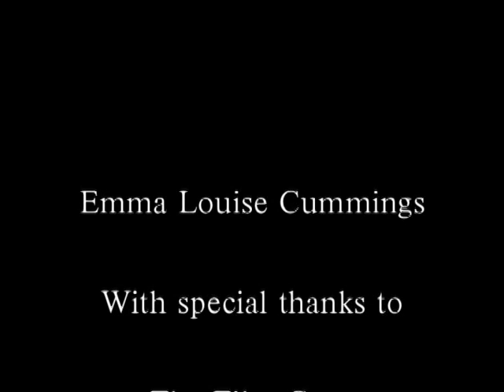Conspicuous In Absence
This was inspired by the works of Sergei Eisenstein.